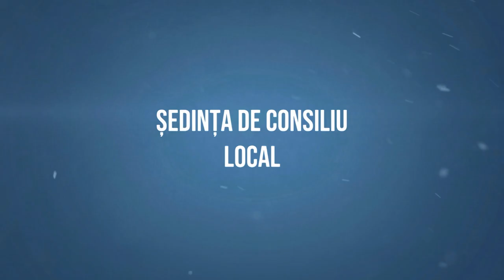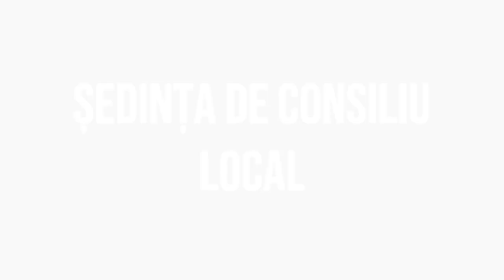# LIVEZI Sedinta Consiliului Local din 31 mai 2023 FILMARE # EXCLUSIV TV